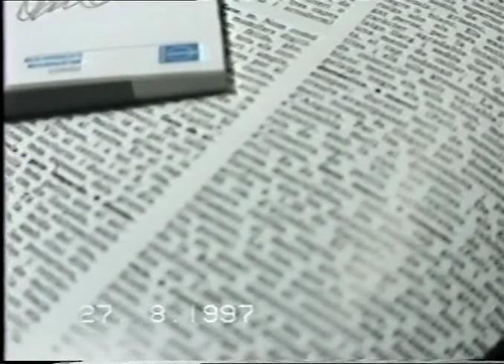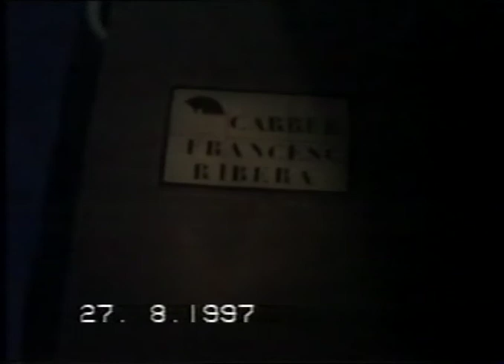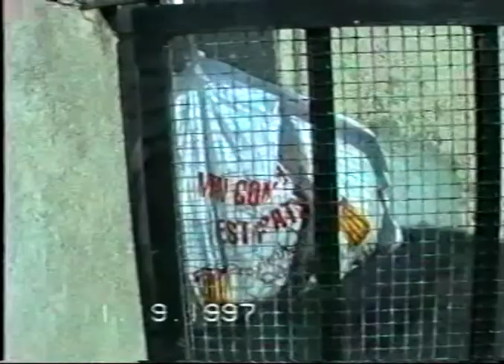1997: "el gat de la cantonada"